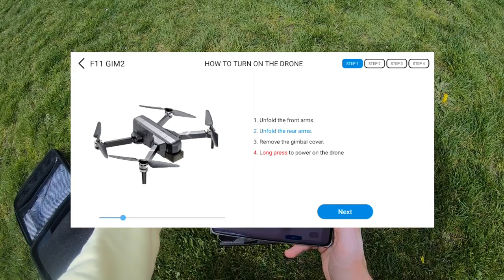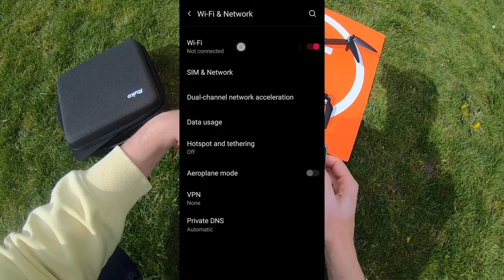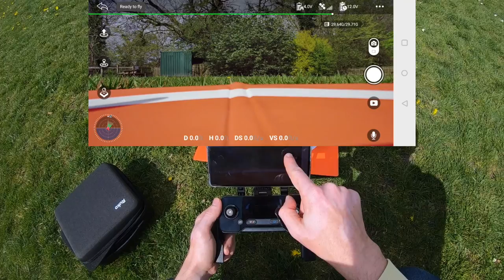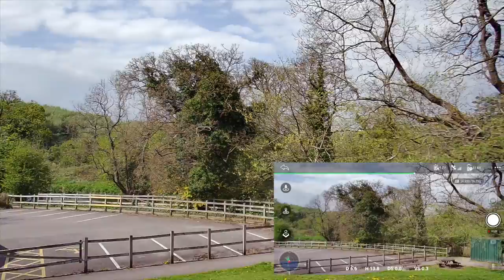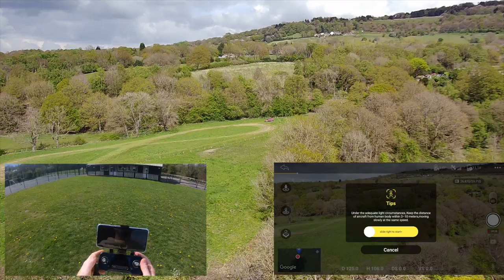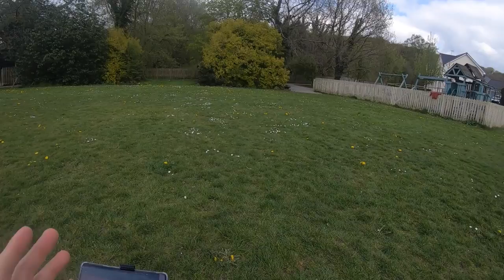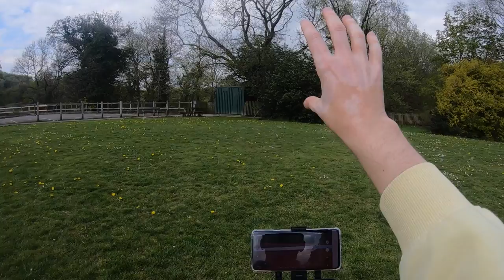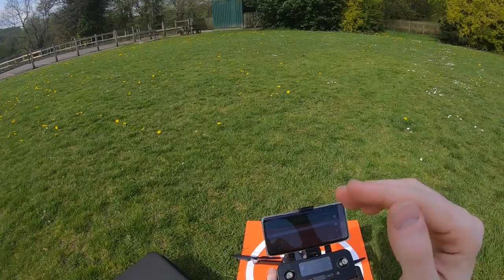Ruko F11 GIM2 4k Drone GPS with 3 Axis Gimbal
Other equipment used:
Action Camera
Suction Mount

If you wish to send me a thank you, a donation can be made